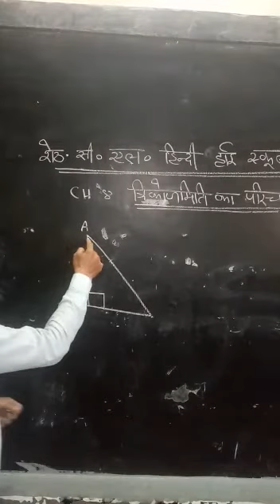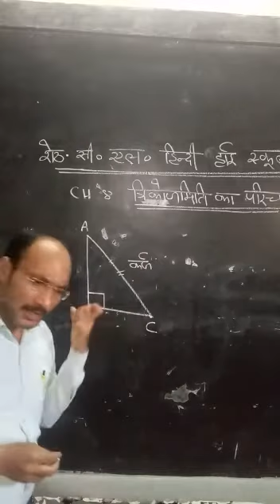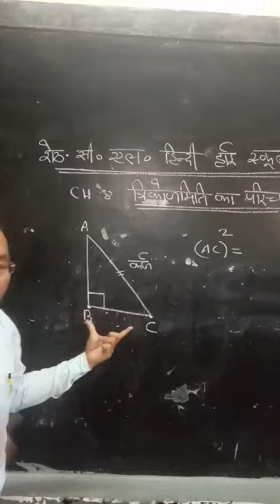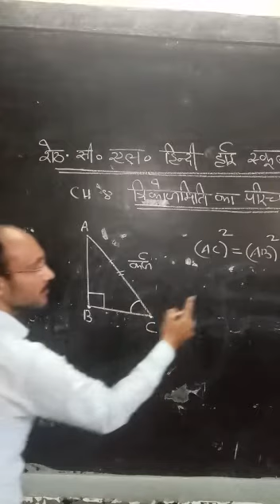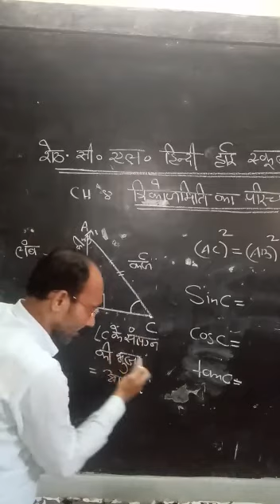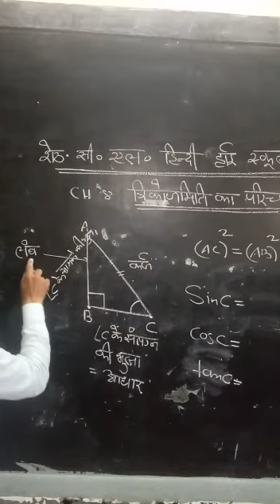Sheth cl school# Std 9th maths# chapter _8 Made by D v Rajput